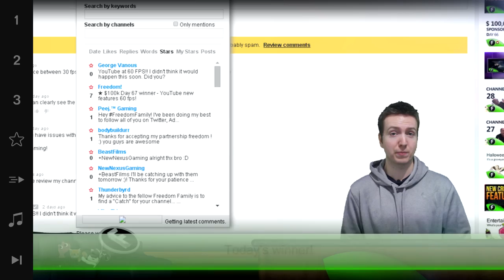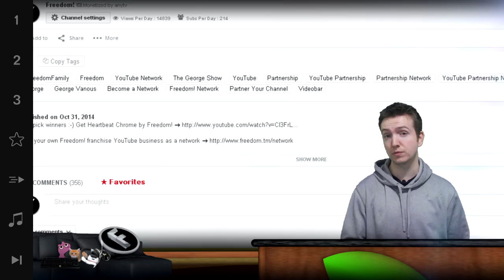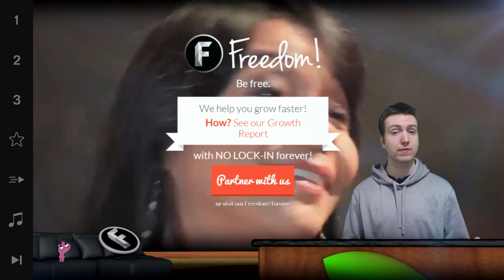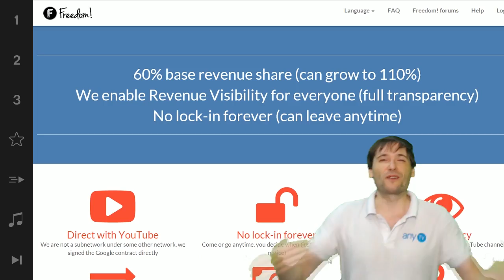★ $100k Day 68 winner - Call of Duty: Advanced Warfare!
▼ Freedom!

▼ Network

▼ XSplit

▼ Music